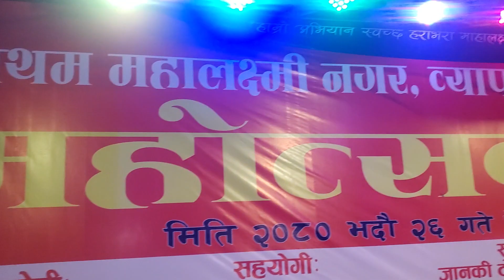Ghar Ta Chhaunima || Tika Sanu & Ram Thapa Shisir || Live Dohori || Gwarko Lalitpur Sept. 19, 2023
Tika Sanu & Ram Thapa Shisir Live Dohori Perform at First Mahalakhmi Mahotsab 2080 Sept. 19, 2023